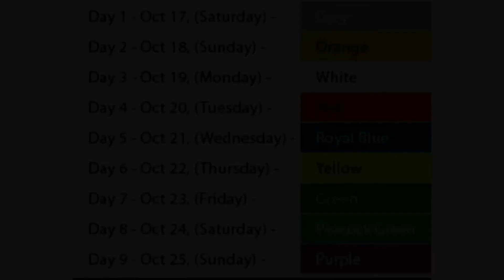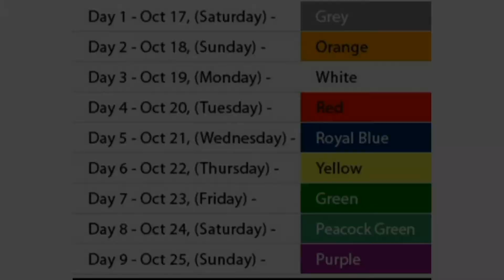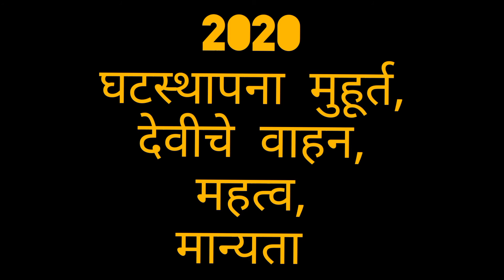नवरात्रीत्सव 2020 संपूर्ण माहिती, घटस्थापना, शुभ मुहूर्त, नऊ रंग ✨ Navratri Information in marathi!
नवरात्रीत्सव 2020 संपूर्ण माहिती, घटस्थापना, शुभ मुहूर्त, रंग, नऊ माळा, विजयादशमी ✨!! Navratri 2020 information in marathi
नमस्कार मित्रांनो "krazyyvibgyor" YouTube चॅनल मध्ये आपले स्वागत आहे..
शारदीय नवरात्र,
घटस्थापना,
नऊ देवी,
नऊ रंग,
नऊ माळा,
विजयादशमी,
2020 शुभ मुहूर्त
नवरात्रीच्या आणि दसऱ्याच्या krazyyvibgyor तर्फे खूप खूप शुभेच्छा 😊..